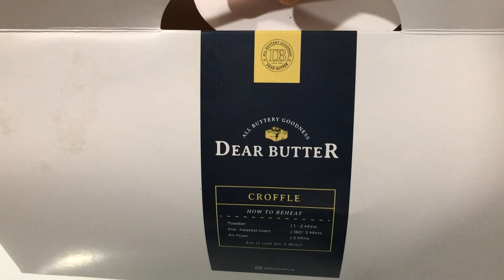DEAR BUTTER CROFFLE VIRAL 2021